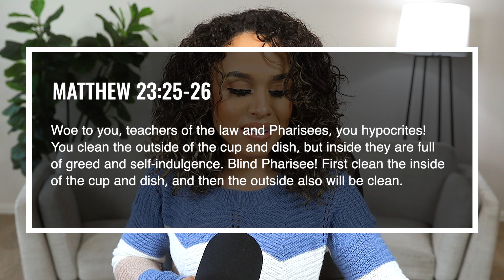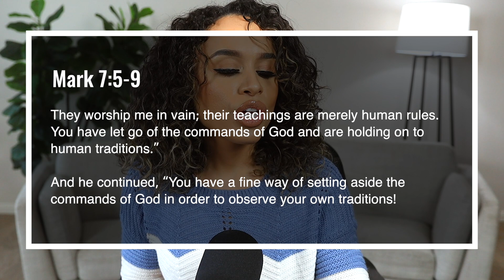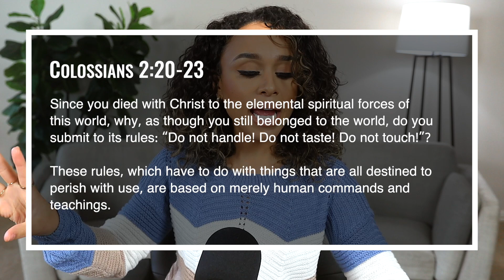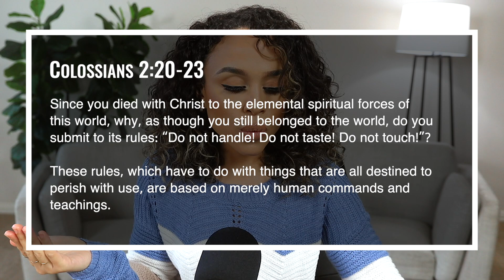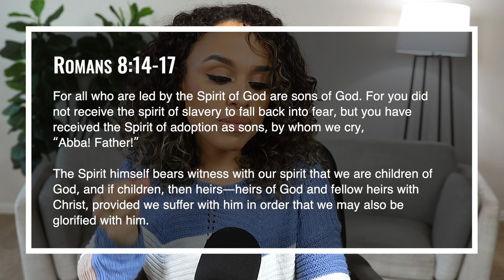7 Signs of a PHARISEE Spirit | Discerning LEGALISM and RELIGION | Amanda Pittman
Do you or someone you know have a Pharisee spirit? In this video, I talk about the ways that you can identify and discern churches, organizations, ideologies or people who carry the same characteristics of the religious leaders that killed Jesus.